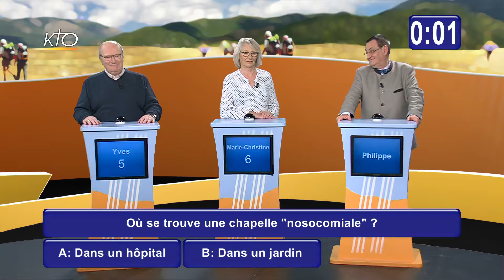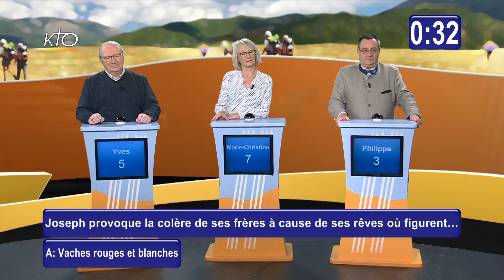Q.C.M. de janvier 2018 (3/4)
Qui ira en finale, le 27 janvier, pour tenter de remporter une année de lecture à La Procure ? Dans cet épisode du QCM, Marie-Christine, Yves et Philippe sont les trois challengers qui tentent leur chance afin de décrocher leur place en finale.